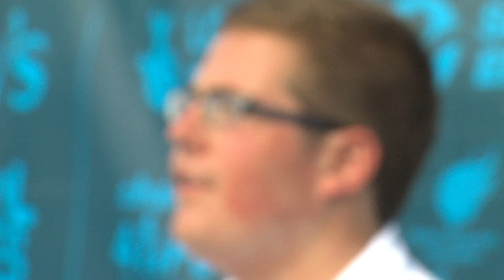Josh Cooper wins gold at Sainsbury's 2015 School Games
Josh Cooper kicks season into gear with Sainsbury's 2015 School Games.